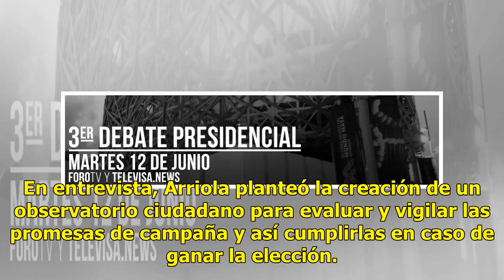Mikel Arriola propone un observatorio ciudadano, de ganar en la CDMX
Mikel Arriola presentó su “Estrategia de Atención a Grupos Vulnerables”.Ante miembros de la Confederación Nacional de Organizaciones Popular (CNOP), el candidato del Partido Revolucionario Institucional (PRI) al Gobierno de la Ciudad de México se comprometió con niños, mujeres y adultos mayores a cu...